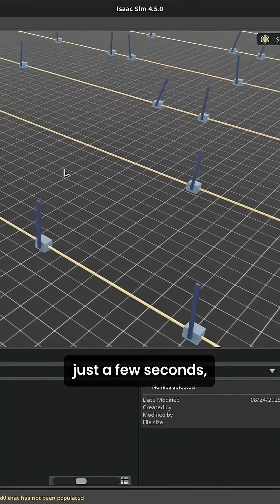Which One Will You Choose?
Looking for the right NVIDIA Isaac Lab environment for your robot learning project?

Choose from two options: Manager-Based or Direct Environments.
Check out our two part tutorial to see which one works best for your project: